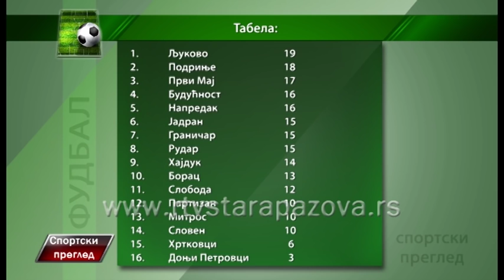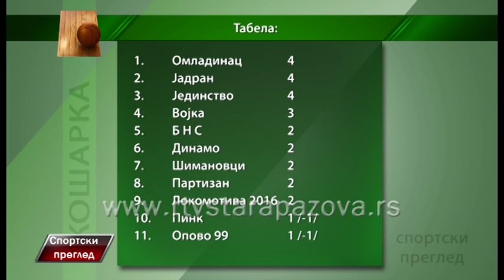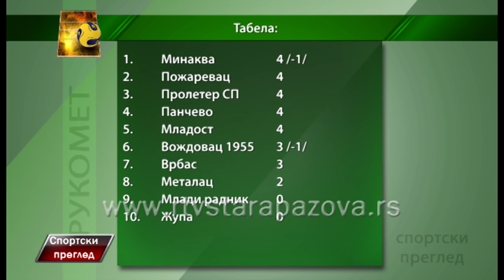Sportski pregled 10.10.2016.